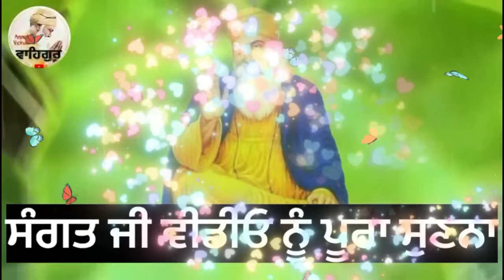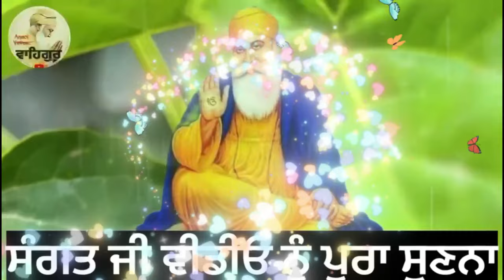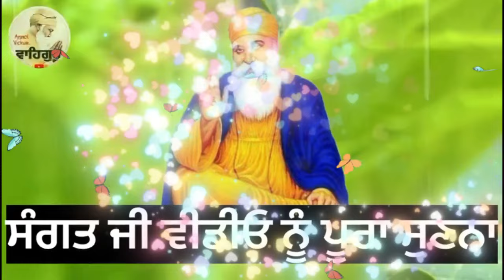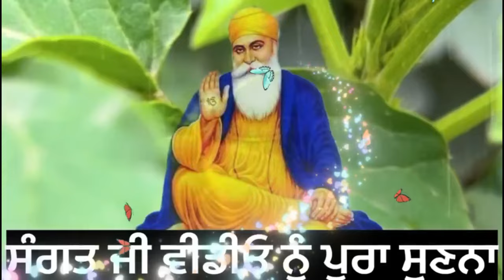ਅੰਮ੍ਰਿਤਵੇਲੇ ਉਠਦੇ ਹੋ ਜਾਂ ਉੱਠਣਾ ਚਹੁੰਦੇ ਹੋ ਤਾ ਫਿਰ ਇਹ ਵੀਡੀਓ ਜਰੂਰ ਸੁਣੋ amritvela video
guru sikheyavn,
guru gyaan,
ghar mein barkat kese aati hay,
gurbani path fast
anmol vichar,